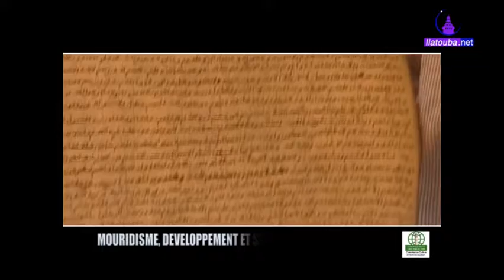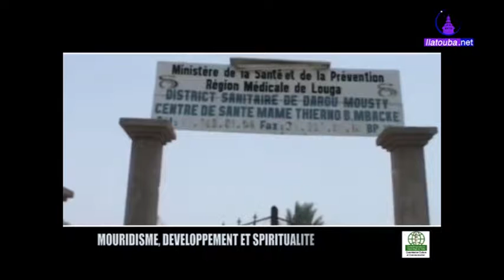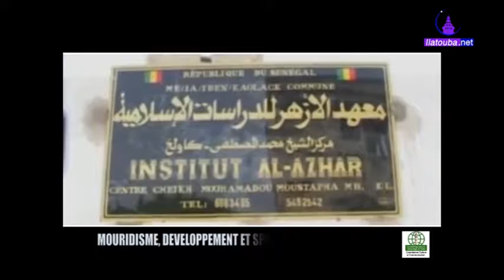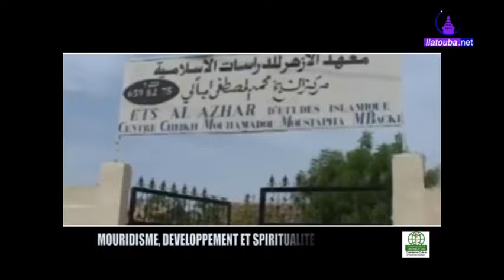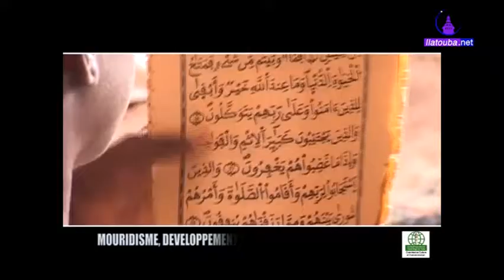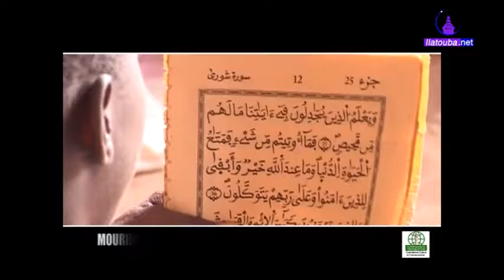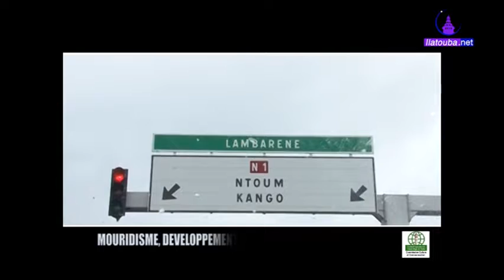Touba: Pole de Developement et Sprituels